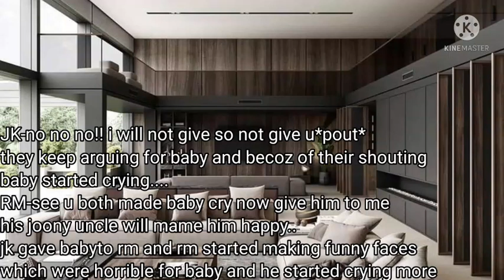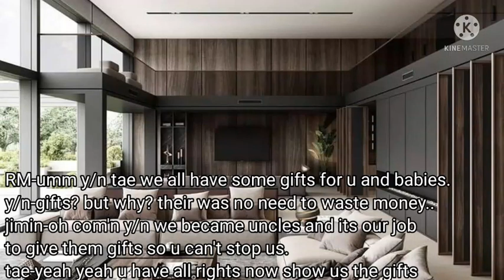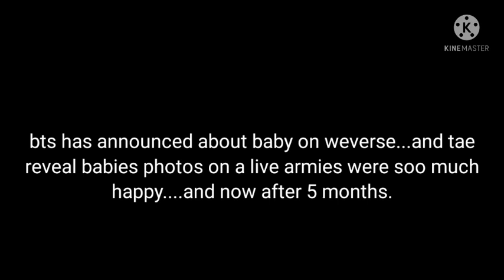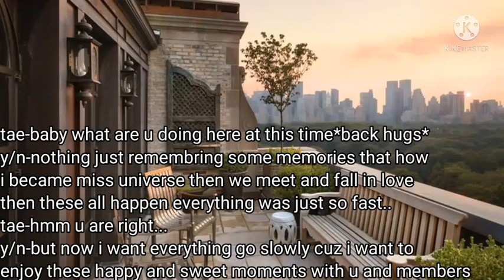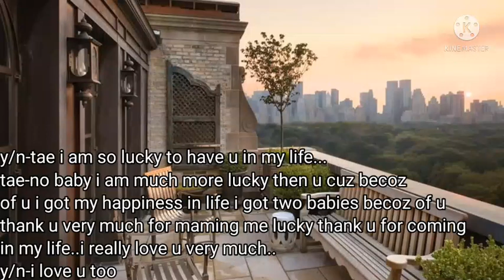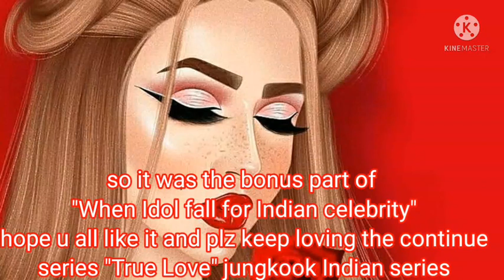When Idol fall for Indian celebrity||Taehyungff||Indian series||[Bonus Part]